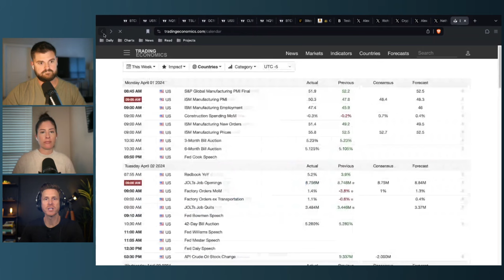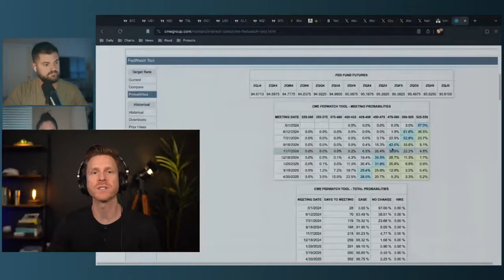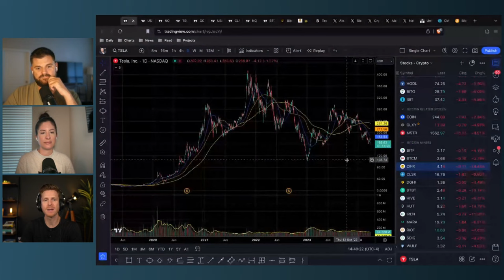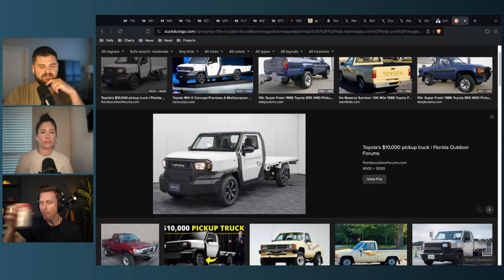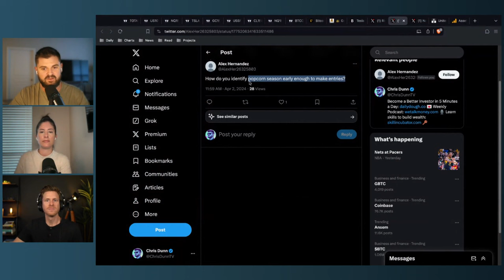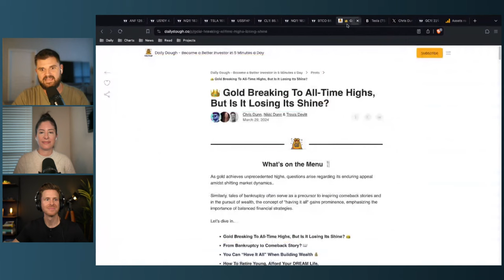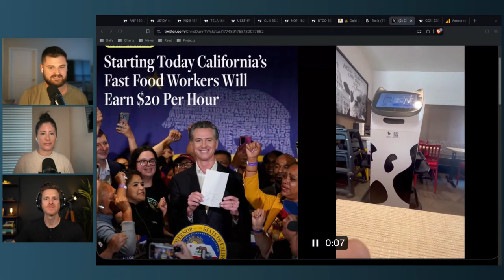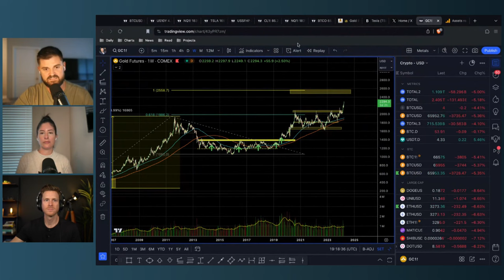Is a Huge Crash Incoming?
After 7 straight green months for bitcoin…
And a new all-time high for stocks…
Markets are starting to pull back.

The big question is - Will we see a massive crash or a small dip for buying?

In today’s We Talk Money, we’re giving our opinions on that and more!

You’ll also learn:
- Why are interest rates and oil prices climbing?
- What is bitcoin price most likely to do in April?
- How can investors find value in stocks this month?

Want to learn skills to build wealth and find the next big investments: Join our Skill Incubator Wealth Building Community

Chris Dunn: @chrisdunntv
Nikki Dunn: @shetalksfinance
Travis Devitt: @stockgeektv

-Bitcoin and cryptocurrencies are an extremely risky asset.